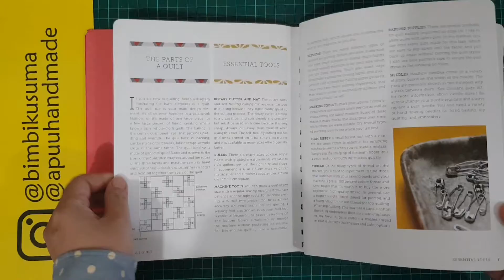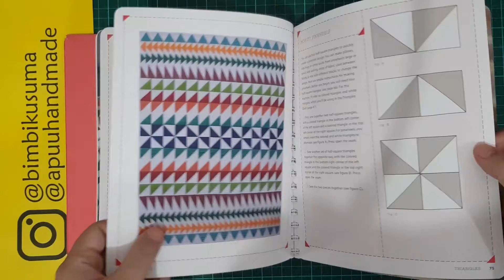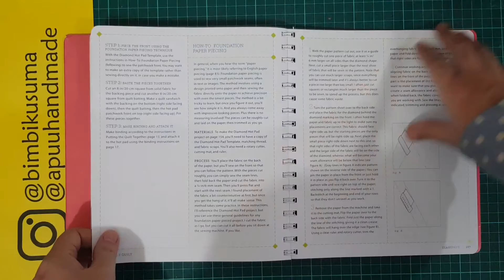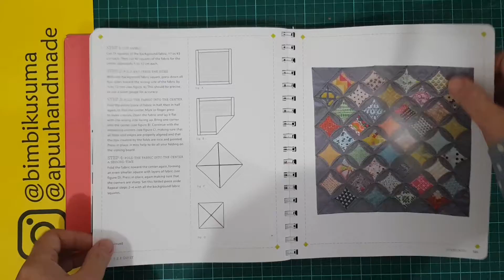Craft Book Flip Through Page by Page | Quilts | Patchwork : 1 2 3 Quilt - Ellen Luckett Baker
Dalam seri ini saya memperlihatkan isi buku kerajinan tangan import yang saya miliki, dengan harapan dapat memberikan gambaran isi buku bagi teman-teman yang ingin membeli buku yang sama, juga menambah wawasan teman-teman penggemar craft :)

In this series I show pages of the craft book that I have, with the hope that it can provide an overview of the contents of the book for friends who want to buy the same book, as well as add to the knowledge of craft enthusiasts :)

Bimbi